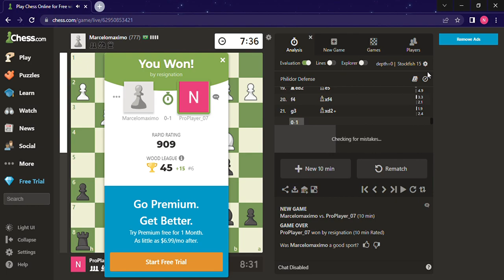Chess - Easily won the match